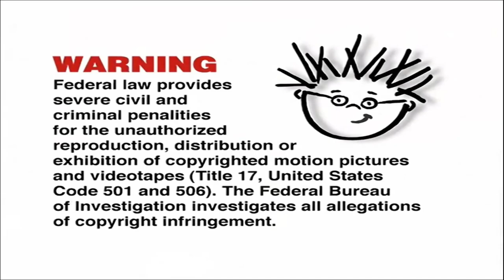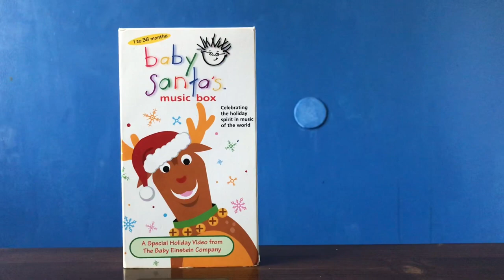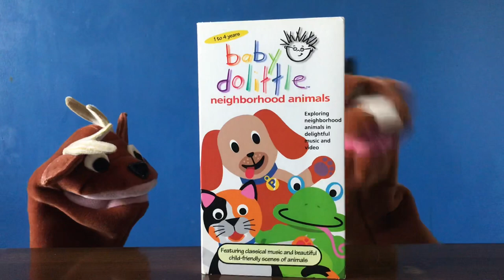2 NEW Baby Einstein Puppets!!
This is an update to my Baby Einstein puppet collection, and I was very lucky to get 2 more rare ones. I was originally going to get one, but it, unfortunately, ended up being more than I could afford. I don't think it matters anymore at this point!

I know I’m gonna have some comments about this, but I was unsure about the horse puppet’s name. I have been looking as much as I could to find the actual name, and it was a mix between Gregory or Neighton. Some of you might actually know what the name is supposed to be.
(Edit: Neighton IS the official name of the horse puppet!)

The format of this video is similar to my previous puppet collection video because I made it into another separate puppet show! I'm really happy on how it turned out, and I hope that you all think the same!

If you are new to my channel and are interested in the content I have on this channel, then please click the link to my welcome video below, and then click that "Subscribe" Button for your support:

I do not own all the audio that has been used in this video! Credit to Baby Einstein & Kids II!

1. Opening fanfare to "Tsar's Fairwell" (Baby Dolittle: Neighborhood Animals)
2. Jingle Bells (Holiday Classics - 2000)